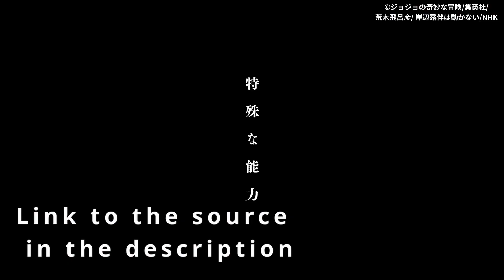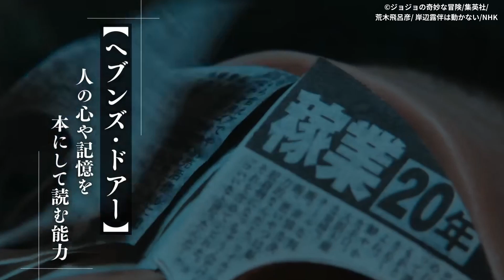【Movie Review】 "Thus Spoke Rohan" live action film is being quite controversial in Japan..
The purpose of the pictures used in the video are for quoting, criticism
 and introducing the film. If there is any complaint from the original